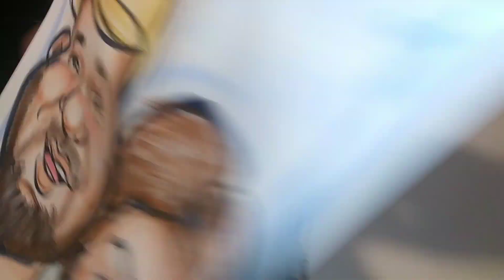Ashtoons The Vlog #300 (Adventure in the Heartland Caricature - Three Rivers Fest 2019 - pool day)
Ashtoons Caricatures
Traveling Caricaturist

Vlog #300 - Adventure in the Heartland Caricature - Three Rivers Fest 2019 - pool day